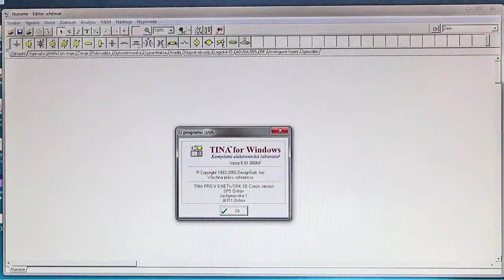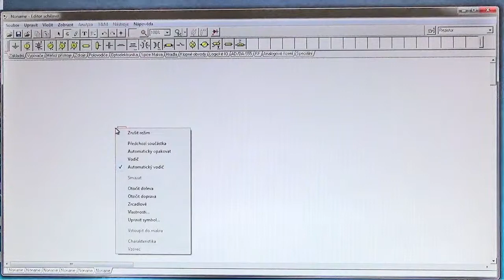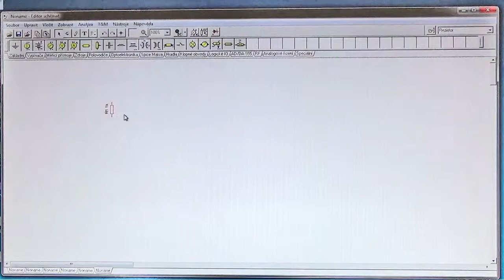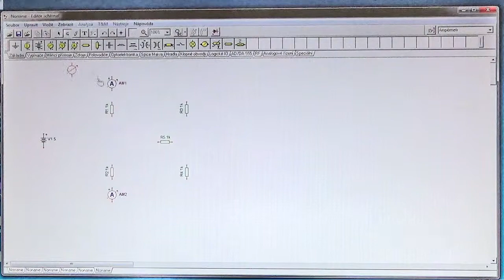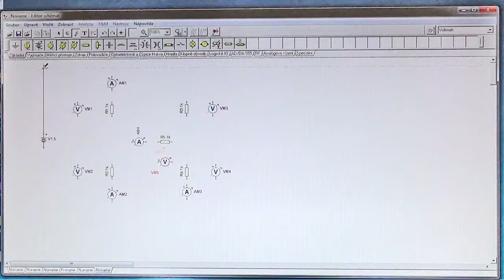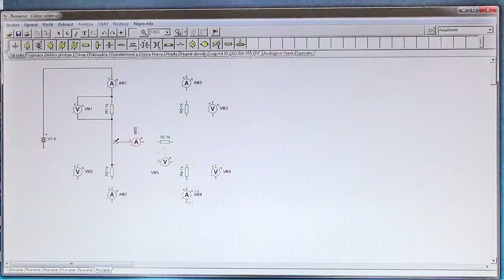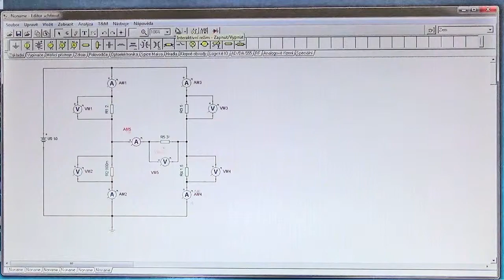AVT 6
Výukové video pro simulaci v SW Tina pro WINDOWS v6.01